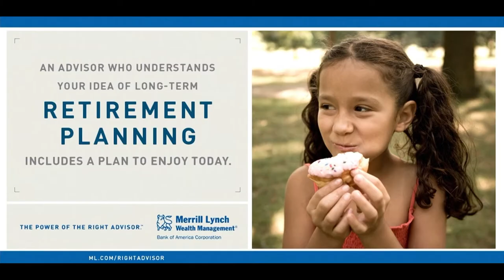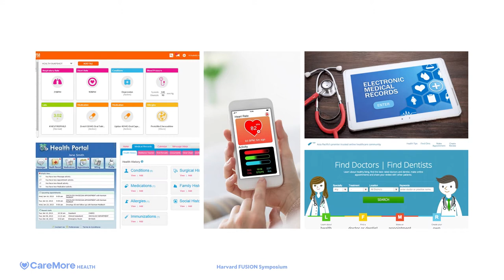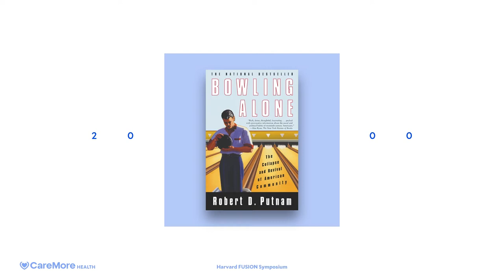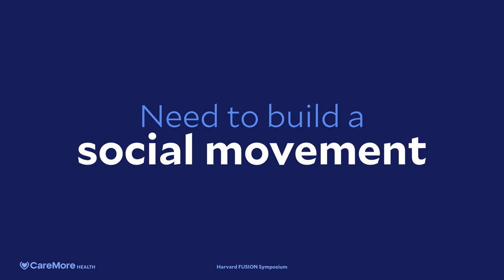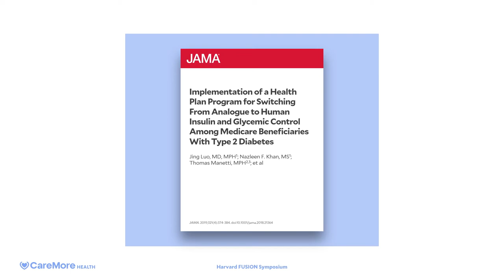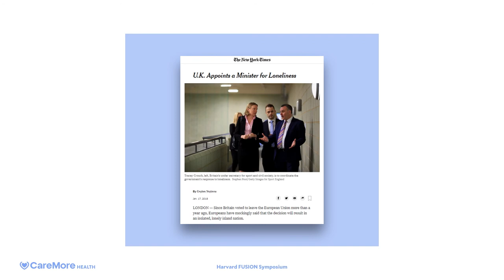Sachin H. Jain '02, MD '06, MBA '07 - Harvard FUSION Symposium 2019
Sachin H. Jain '02, MD '06, MBA '07, President and CEO of CareMore Health, delivered remarks at the 2019 FUSION symposium at Harvard University. "FUSION: The Science and Business of Aging" was hosted by the Blavatnik Biomedical Accelerator (a program of Harvard's Office of Technology Development) and by the Blavatnik Fellowship in Life Science Entrepreneurship at Harvard Business School.